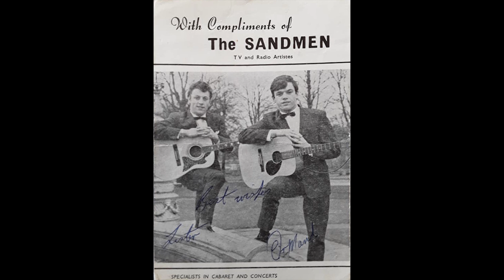Lee Mac - Early Morning Rain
A cover by Lee Mac of Gordon Lightfoot's classic 'Early Morning Rain'

In the early morning rain with a dollar in my hand
With an aching in my heart and my pockets full of sand
Now, I'm a long way from home and I miss my loved ones so
In the early morning rain with no place to go

Out on runway number nine a big 707's set to go
But, I'm stuck here in the grass where the cold wind blows
Now, the liquor tasted good and the women all were fast
Well, there she goes, my friend, well she's going down at last

Hear the mighty engines roar - see the silver bird on high
She's away and westward bound - far above the clouds she'll fly

There the morning rain don't fall and the sun always shines
She'll be flying over my home in about three hours time

This old airport's got me down - it's no earthly good to me
'Cause I'm stuck here on the ground as cold and drunk as I can be
You can't jump a jet plane like you can a freight train
So, I'd best be on my way in the early morning rain